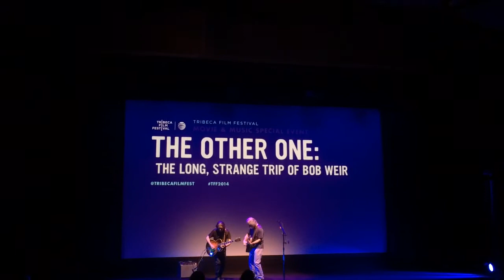Steve Kimock with Bob Weir at Tribeca Film Festival 4-23-14